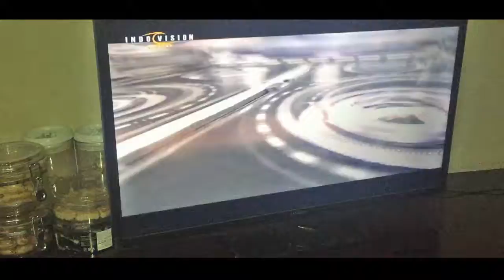VLOG GANGGUIN ORANG MASAK